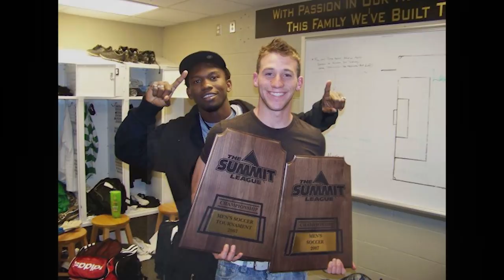Steve Clark The Journey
Steve Clark goalkeeper for D.C. United shares his story of soccer family and faith.